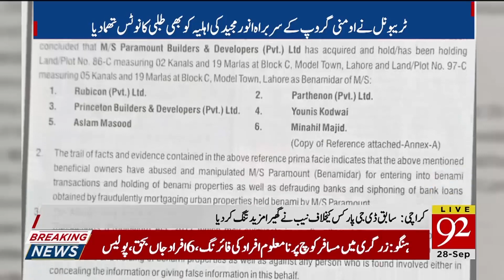NAB seeks records of Liaquat Qaimkhani from the finance department | 28 September 2019 | 92NewsHD